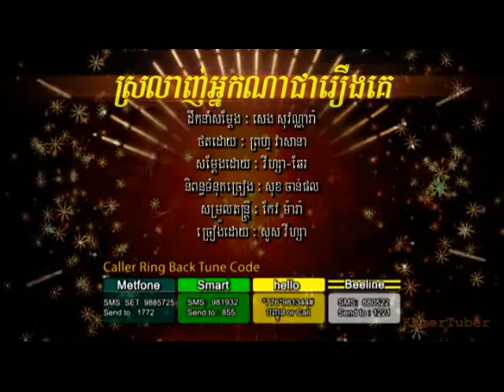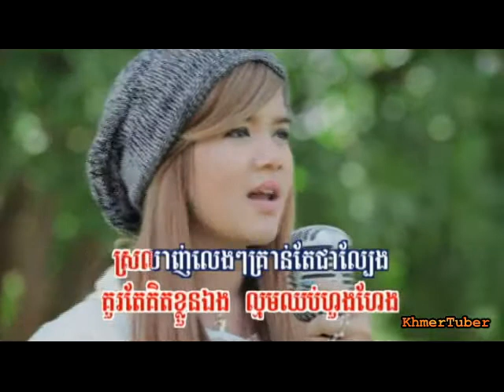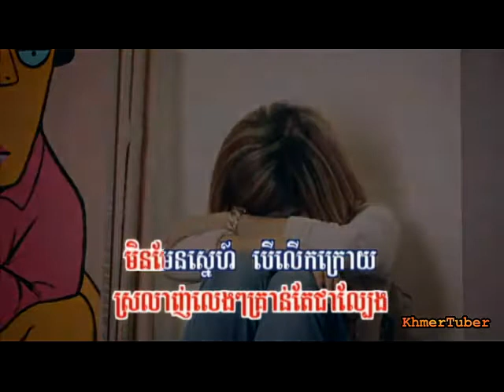ស្រលាញ់អ្នកណាជារឿងគេ / Srolanh Nak Na Jea Roeurng Kea - Sous Viza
Rasmey Hang Meas Karaoke DVD No. 163
ស្រលាញ់ខ្ញុំ ជាខ្ញុំបានទេ | ឣូនល្ងង់ ចោលគ្រាប់ពេជ្ររើសដំុថ្ម